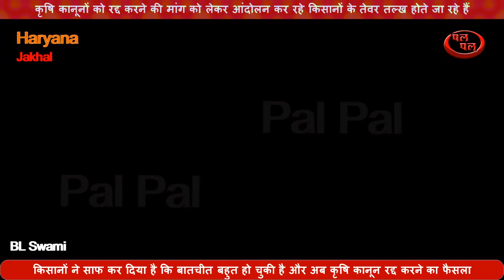कृषि कानूनों को रद्द करने की मांग को लेकर आंदोलन कर रहे किसानों के तेवर तल्ख होते जा रहे हैं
किसानों ने साफ कर दिया है कि बातचीत बहुत हो चुकी है और अब कृषि कानून रद्द करने का फैसला चाहिए। किसान संघर्ष समिति के तत्वावधान में किसानों ने केंद्र सरकार की किसान विरोधी नीतियों एवं कृषि विधेयक के विरोध में गांव मूंदलिया में प्रदर्शन किया। किसानों ने सरकार विरोधी नारेबाजी की और प्रधानमंत्री मोदी, मनहोर लाल खट्टर, दुष्यंत चौटाला का पुतला दहन किया। सरकार से कृषि कानून वापस लिए जाने की मांग की।
किसान सभा के किसान मुंदलिया के पूर्व सरपंच निर्मल सिंह, पूर्व सरपंच राजा सिंह बिक्कर सिंह नंबरदार, राजू, हमीर सिंह, काला सिंह, गमदूर सिंह, वीरा सिंह, मिट्ठू सिंह, करनैल सिंह, सतनाम सिंह, तारा सिंह, राजेंद्र सिंह, गोरा सिंह, अमर सिंह, तरसेम यादव, प्रेम सिंह इत्यादि ने कहा कि कृषि विधेयक ऐसा काला कानून है, जिससे देश का अन्नदाता बर्बाद होगा। उन्होंने कहा कि केंद्र की सरकार सरकारी विभागों के निजीकरण पर अमादा है। इससे किसानों और व्यापारियों हानि उठानी होगी। किसानो ने कहा दिल्ली में प्रदर्शन कर रहे किसानों की आवाज को दबाया जा रहा है। किसानों ने केंद्र सरकार विरोधी नारेबाजी करते हुए प्रधानमंत्री नरेंद्र मोदी का पुतला दहन किया। किसानों ने कहा कि दिल्ली प्रदर्शन में 30 किसानों का जत्था आंदोलन कर रहे  किसानों के लिए  समुद्री लेकर जाएगा जब तक मोदी सरकार इन कालेे कानूनों तो वापस नहींं ले तब तक किसानोंं का संघर्ष लगातार जारी रहेगा ।